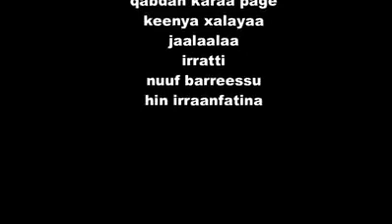Jaalala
Ya taniin hegereef egadhu❤❤